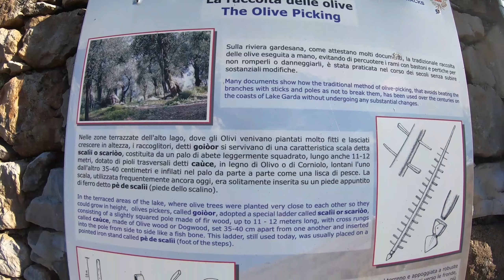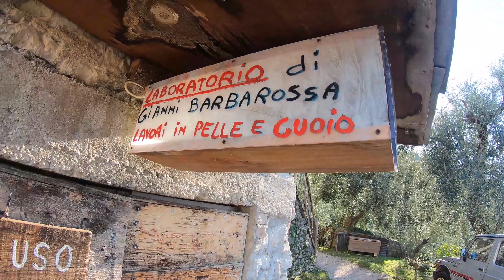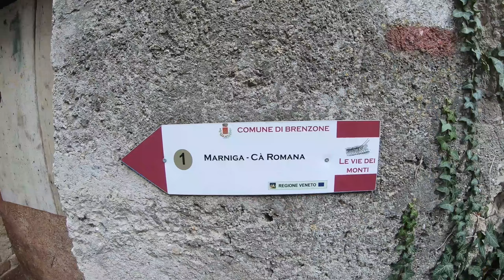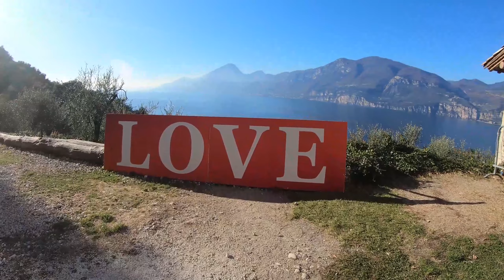campo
Na bela caminadìna fin al paesìn de campo, sòra Marniga, che pòl far tuti, dove da fine novembre se pol vedàr i presepi de vari artisti, co en panorama da cavar el fià

Una bella passeggiata fino al paesino di campo, sopra Marniga, adatta a tutti, dove da fine novembre si possono ammirare presepi di vari artisti, oltre ad un panorama mozzafiato.

A nice walk to the village of Campo, above Marniga, suitable for everyone, where from the end of November you can admire nativity scenes by various artists, as well as a breathtaking view.

0:00 intro
0:27 sigla
0:37 salita
1:51 campo
5:17 ritorno
7:45 outro

libreria gratuita di youtube studio